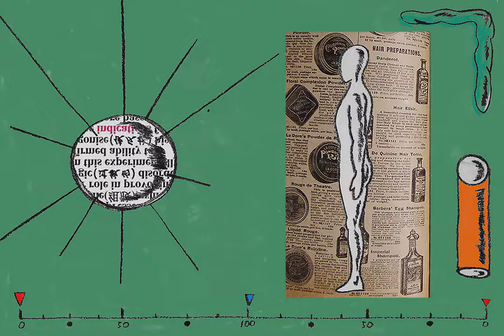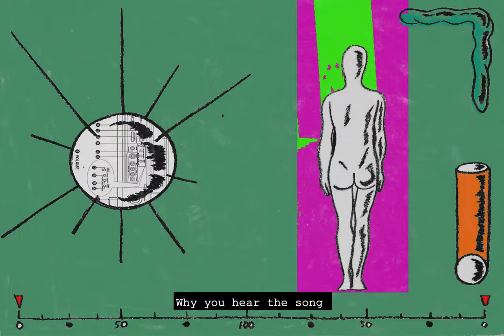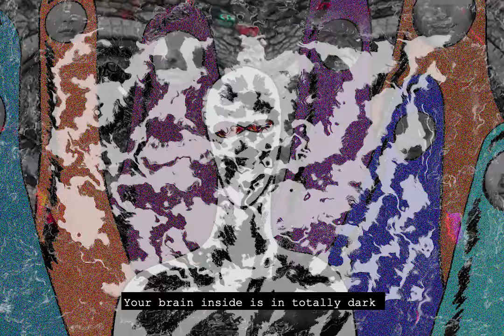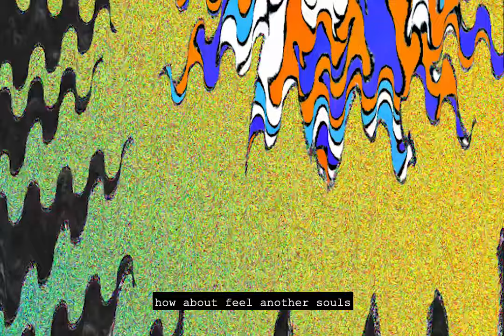【致命搖籃死 Deadly Cradle Death】 - Animal Thing (official MV)